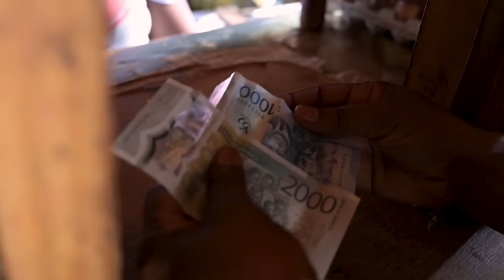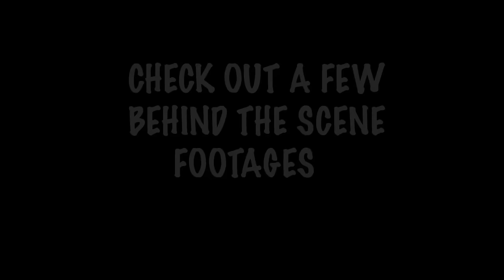PROFESSIONAL THEIF EPISODE 1,2,3 JAMAICAN FILM